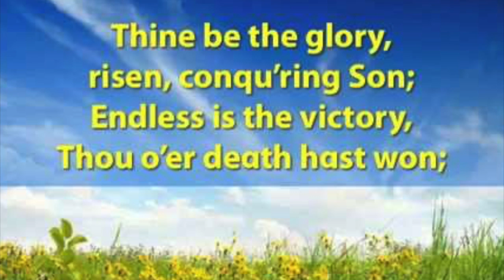Thine Is The Glory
1 Thine is the glory, risen, conqu'ring Son:
endless is the vict'ry thou o’er death hast won;
angels in bright raiment rolled the stone away,
kept the folded grave-clothes where thy body lay.

Refrain:
Thine is the glory, risen, conqu'ring Son;
2 Lo! Jesus meets us, risen from the tomb;

lovingly he greets us, scatters fear and gloom;
let the church with gladness, hymns of triumph sing,
for her Lord now liveth, death hath lost its sting. [Refrain]

3 No more we doubt thee, glorious Prince of life;
life is naught without thee: aid us in our strife;
make us more than conqu'rors, thro' thy deathless love:
bring us safe thro' Jordan to thy home above. [Refrain]